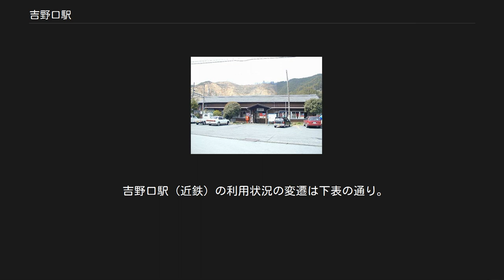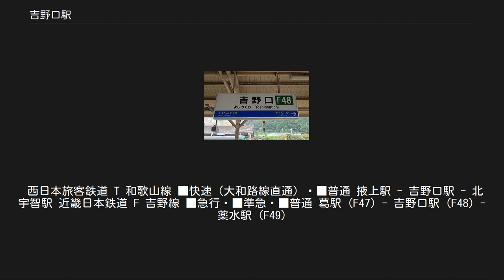吉野口駅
吉野口駅（よしのぐちえき）は、奈良県御所市古瀬（こせ）にある、西日本旅客鉄道（JR西日本）・近畿日本鉄道（近鉄）の駅である。
 両社の共同使用駅で、JR西日本が管轄している。
JR西日本の王寺鉄道部と近鉄の下市口駅が共同で管理している。
 JR西日本仕様の近鉄駅名標（駅ナンバリング入り） 単式ホーム1面1線と島式ホーム2面4線、合計3面5線のホームを持つ地上駅で、開業時からの古い木造駅舎が現在も残っている。
うちJRは2面3線、近鉄は2面2線の使用となっているが、島式ホームのうち1面はJRと近鉄の共有となっている。
そのため、JRと近鉄は改札内での乗換えが可能であり、更に特定の場合同一ホーム上での乗換えが可能という特異な構造となっている（後述）。
駅舎は東側にあり、島式ホームとは地下道で結ばれている。
列車の本数は近鉄が多く、現在停車する最長編成はJRが6両、近鉄は4両である。
 駅名標は近鉄線のホームも含めてJR西日本の仕様に統一されているが、近鉄線ホームのものはJRロゴがない代わりに近鉄仕様の駅番号が表記されている。
 2番・3番のりばの待合室内に自販機がある。
トイレは1番のりばにある。
 JR西日本の直営駅であるが、マルス端末の設置はなく、窓口でのJR乗車券の発券はPOS端末を用いて行っている。
そのためみどりの窓口は設置されていない。
 近鉄の乗車券については、後述の自動券売機の他に普通回数券や券売機で購入できない区間の普通乗車券をJR窓口で委託販売しているが、いずれも自動改札を利用できない手書きの補充券となる。
特急券は窓口で販売されていないが、大阪阿部野橋行きのみホーム上の自動券売機で購入することができるものの、インターネットで予約した特急券の受け取り以外は直近の列車のみ発売となる。
また、定期券の購入は窓口・予約販売のいずれも不可能となっている。
 改札外にはJR・近鉄それぞれの自動券売機が設置されている。
交通系ICカードについては近鉄側改札口にICカード用の簡易改札機が設置されている。
当駅からICカードでJR和歌山線に乗車する場合は乗り換え改札機にタッチしなければならない。
 1番のりばのみが単式で、残りのホームは島式である。
JR線の高田・王寺方面行き列車については通常4番のりばに発着し、一部の列車が5番のりばに停車する。
なお、1番のりばから大阪阿部野橋方面への折り返しも可能であり、5番のりばは高田方面と五条方面の両方向の入線・発車に対応している。
 2番のりばの大阪阿部野橋方面と3番のりばの五条方面は、相互に同一ホーム上での乗換えが可能である。
直通運転を行なっていないJRと大手私鉄が同一ホーム上で乗り換えられるのは、全国的に珍しい。
近鉄と同様の設備が存在する駅として、柏原駅が他にある。
 近鉄吉野線は吉野鉄道によって開設された路線で、当駅で吉野杉の貨物受渡し（貨車直通）を行うために国鉄のレール幅に合わせて建設された。
また、近鉄吉野線の壺阪山駅 - 下市口駅間のルートが距離の短い直線ルートではなく、西側の御所市にある当駅を一旦経由するルートになっているのは、そのような事情もあったからである。
和歌山線で貨物輸送が行われていた時には片町線徳庵駅にある近畿車輛で製造された近鉄車両（主に南大阪線用の狭軌車両）を当駅まで甲種輸送を行い、この駅で近鉄へ引き渡されて、古市工場まで搬入したことがある。
なお、1982年10月の工場移転により以降は陸送に変更されたため、近鉄から甲種輸送は廃止された。
 和歌山線 近鉄吉野線 長らくみどりの窓口はないが駅弁は販売しているという、現在のJRとしては珍しい駅になっており、閉店した2018年6月時点では奈良県内のJR線において唯一の駅弁販売駅となっていた。
販売されていた駅弁は下記の通り。
 しかし、2018年6月に駅弁を販売していたホーム上の売店が閉店し、9月下旬に完全に撤去されたので、2018年10月現在駅構内で駅弁を購入することはできない。
但し、駅弁業者自体は駅近くの本社で引き続き営業している。
 JR西日本 奈良県統計年鑑によると、1日の平均乗車人員は以下の通りである。
 近畿日本鉄道 近年における当駅の1日乗降人員の調査結果は以下の通り。
 吉野口駅（近鉄）の利用状況の変遷は下表の通り。
 駅前は一軒の商店があるのみと...